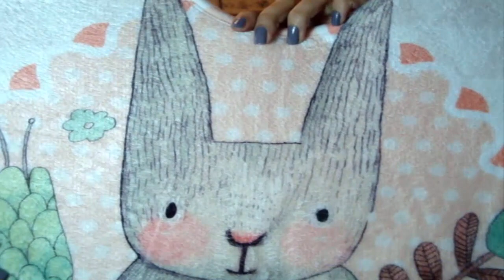تجربتي مع موقع ALIEXPRESS +شنو شريت منو؟ واش ننصحكم بيه ولا؟؟